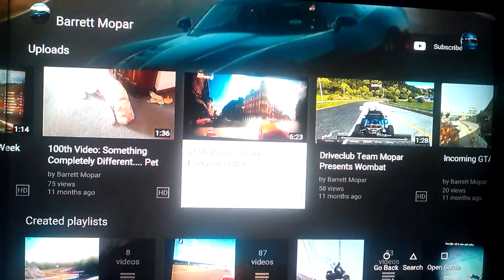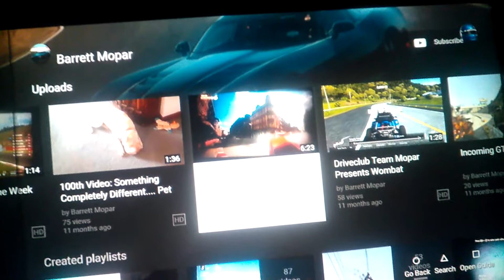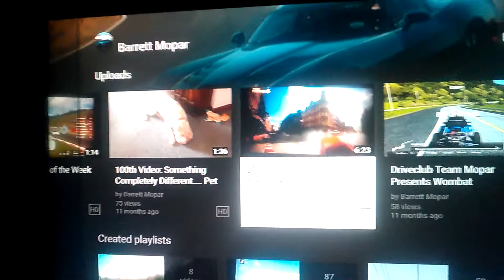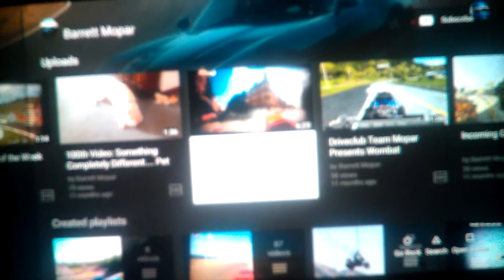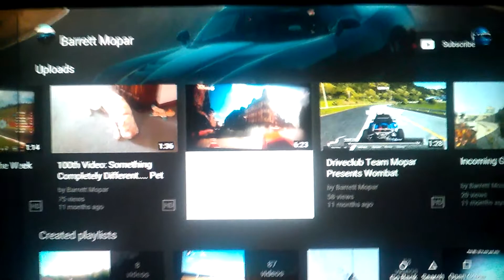25 Subscribers Special: Specialtatin' My Original Specialtatin'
Thanks for the support over this run.